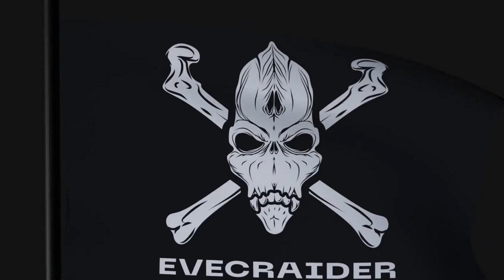Star Citizen Tribute Galaxy Rangers No Guts, No Glory by John Van Tongeren Tributo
English:
Twitch ☠☠☠☠☠☠☠☠☠Come to be a space pirate and plunder your enemies in the name of the Pirate God of Destruction called the Great Traveler ☠☠☠☠☠☠☠☠ ☠
Come and test the free game between novembre aniv game.

Português:
Twitch ☠☠☠☠☠☠☠☠☠Venha ser um pirata espacial e saquear seus inimigos em nome do um Deus Pirata da Destruição chamado o Grande Viajante ☠☠☠☠☠☠☠☠☠
. Venha testar o game grátis entre os dias 20 a 27 de setembro.